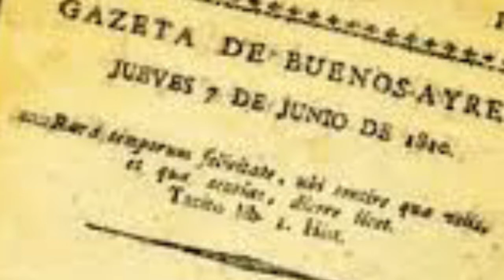Soy Manuel _ Capítulo 11 _ Margarita Mainé _ Voces Giselle Pisacco y Al cole con Dani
Manuel Belgrano - 20 de junio Día de la Bandera - Para niños y niñas de primer ciclo - Escuela primaria.
Relato del texto "Soy Manuel" de la escritora Margarita Mainé.

Ella Nació en Ingeniero Maschwitz, provincia de Buenos Aires. trabajó como docente y en el aula surgieron sus primeras historias. Es autora de más de cien obras literarias para niñes y varias novelas para jóvenes.
Editorial Norma.
En Norma también ha publicado Betina y yo, Cuentos para salir al recreo, La Familia López, Un incendio desastroso, Las cortinas rojas, Malku y los cabritos; y en la serie Lucía y Nicolás: Mi chupete, mi almohada, Quiero pis y Ya no somos bebés.
En 1997 fue finalista del concurso Norma Fundalectura con su novela Lástima que estaba muerto, que forma parte de la colección Zona Libre, en la que también ha publicado El hijo de la libertad y El secreto de la cúpula.